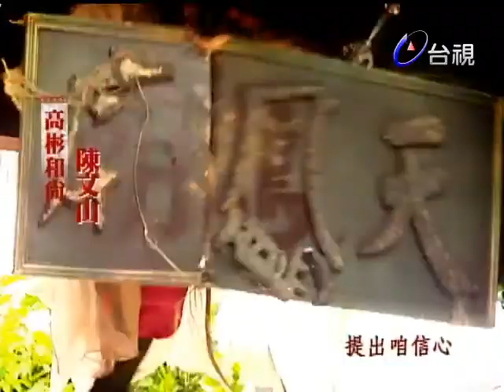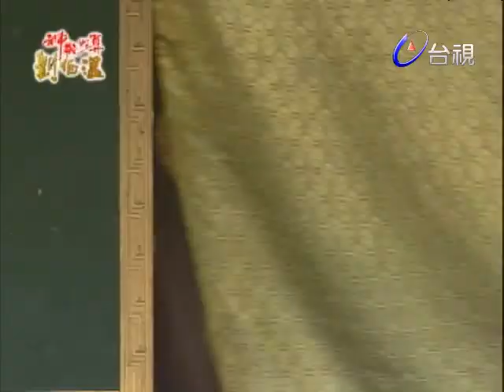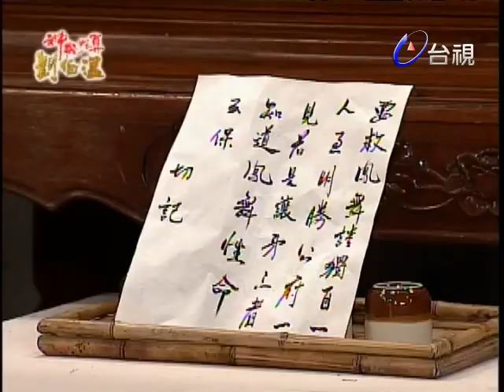神機妙算劉伯溫(國語版) - 怒犯天條 第 25 集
朱元璋至濠州祭祖謁陵，與伯溫進入地宮，赫然發現原置於地宮中，守護大明龍脈的具有天地靈氣的上古奇珍「龍晶珠」已不見蹤影且有一人死在地宮之中，額頭上留一個特殊的印記！元璋大怒欲下令撤查，伯溫言「龍晶珠」藏於地宮之事，無人知曉，盜墓之人必是意圖不軌，若是聲張反中其計，不如暗中調查，元璋乃命伯溫追查「龍晶珠」下落！
一日，皇宮內苑傳來一訊，有十二位官員在同一天離奇身亡，死者的額頭上都留有一個印記，伯溫推斷此事件應跟龍晶珠失竊有關，遂展開追查，而此時各地亦陸續傳來有人貪官污吏及通緝罪犯紛紛暴斃的消息，劉伯溫循著蛛絲馬跡，抽絲剝繭追查之後，殺人後留下印記是來自於上古黃帝所留下的上古奇珍天條龜甲，根據天條龜甲上記載三條必死的的天條戒律一、挾怨殺人者死。二、奸淫盜掠者死。三、欺壓蒼生者死。若有人犯此天條律法，只要習得龍源真經心法者，用三誡刀將犯天條律法之人的姓名刻在龜甲上，犯罪者必遭天打雷劈而亡；劉伯溫追查龍晶珠下落的同時，也漸漸揭開天條龜甲的秘密…